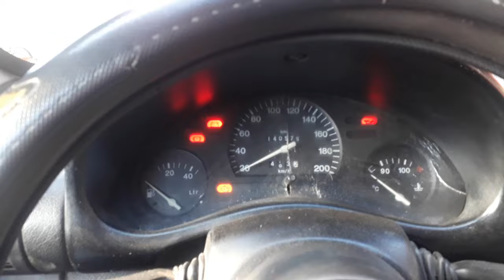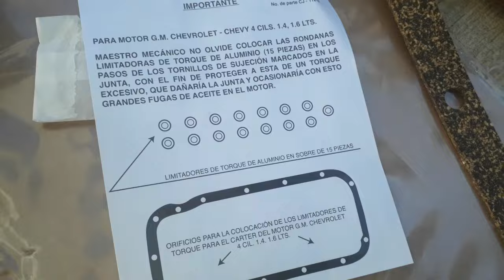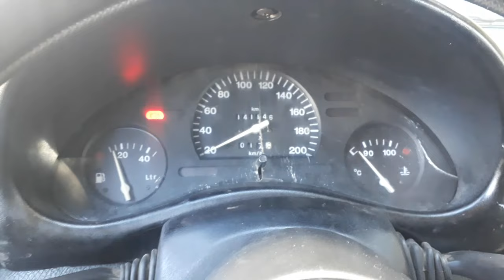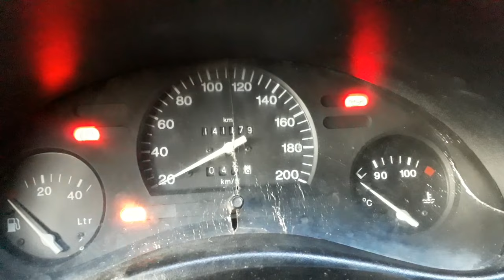COMO LAVAR LA COLADERA DE ACEITE DEL CHEVY PARA QUE NO SUENE EL MOTOR POR FALTA DE LUBRICACION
Hoy les muestro como desmontar el carter para limpiar la coladera de la bomba de aceite del chevy amigos, esto nos ayuda a que el aceite suba mas rapido al motor y no suene tanto en las mañanas, si notan que el foquito testigo de aceite en el tablero tarda en apagarse al encender el auto, esta es la solucion para que se apague rapido. espero les ayude este video.